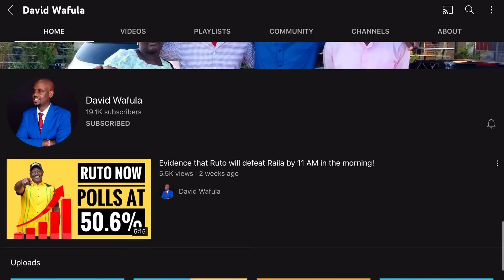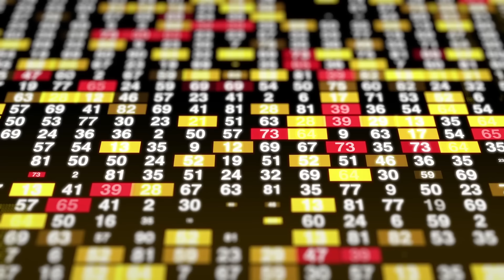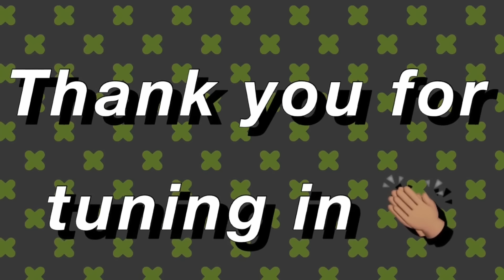SNEAKY N I S MOLE PLANTED IN MORARA KEBASO'S OFFICE EXPOSED!